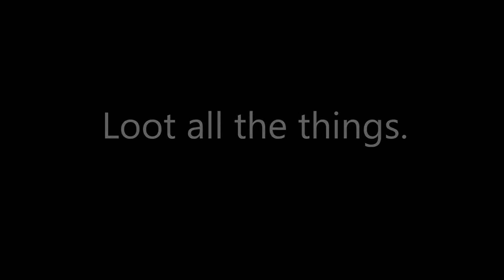MC Monstrosity E9: This Area Could Be Very Cathartic Later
Hey guys and gals! This time, I take on =Monstrosity= a map created by ColdFusion Gaming. This was said to be an easier map overall, which is just what the doctor ordered!   ...or is it?